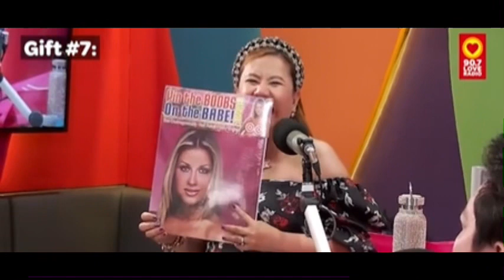Feel Good Moments kasama si Nicole Hyala at Chris Tsuper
Ngayong Mother’s Day, tuloy tuloy may kasama sa Feel Good Moments si Nicole Hyala at Chris Tsuper! 🌸